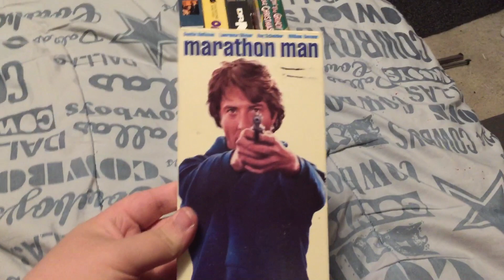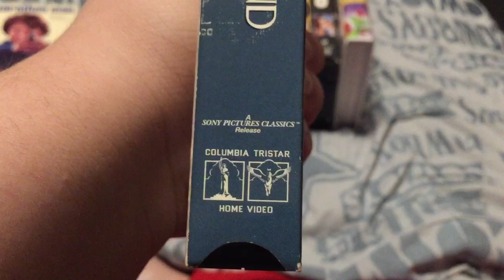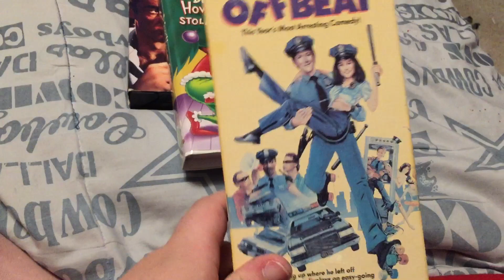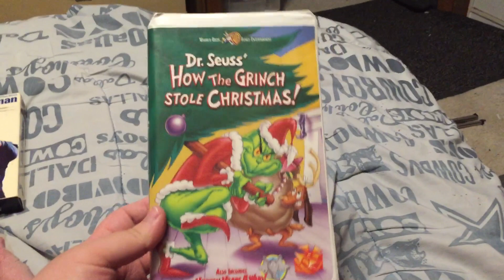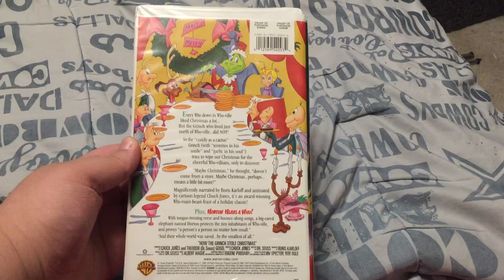VHS Update For February 23rd 2020 (Late Upload)